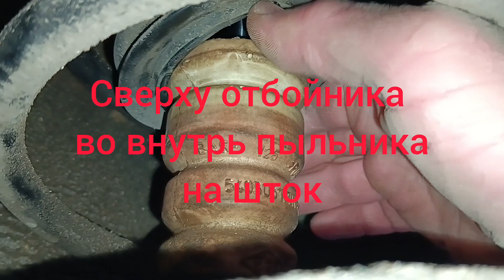Скрип подвески.ОТБОЙНИК ч.1. Рено Гранд Сценик 4(Renault Grand Scenic 4)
(Renault Grand Scenic 4)